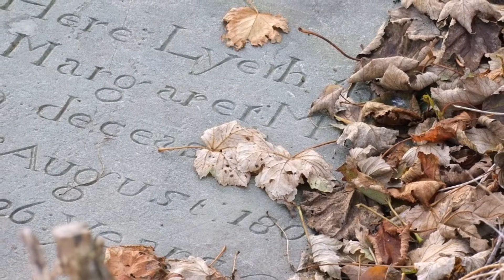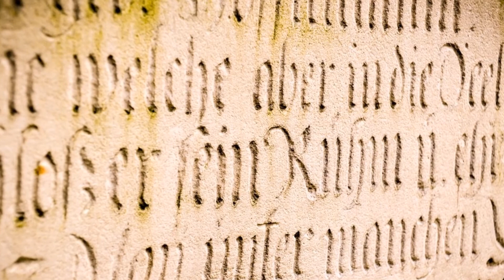Funeral March (Finale) / Patrick Cassidy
Funeral March.
Música de Patrick Cassidy